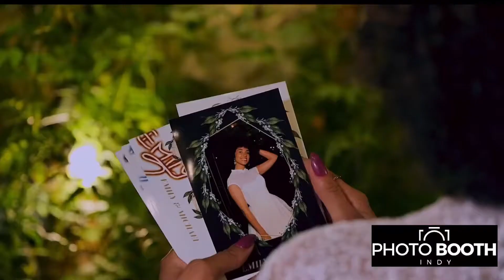Best wedding surprise for the guest | PHOTO BOOTH INDY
The standard photo booth kit includes
the photo booth machine,Multi-Touch Interface,
props,Remote Interaction Options,400+ Premium On-Glass Animations,Supports Custom On-Glass Animations,Photo Signing & Stamping,
Background Replacement, Interactive Animations, Printing Options, Sharing Options
Unlimited pictures.
Photo Layout Designer: 450+ Designs, Unlimited digital photos, Live social media sharing, Instant email sharing
USB photo gallery with the pictures.
Setting up the photo booth an attendant for the event.

Photo booth mirror package price is $250 per hour minimum 2hrs. (Sunday-Friday)

Saturday weddings are $300 per hour minimum 2hrs.